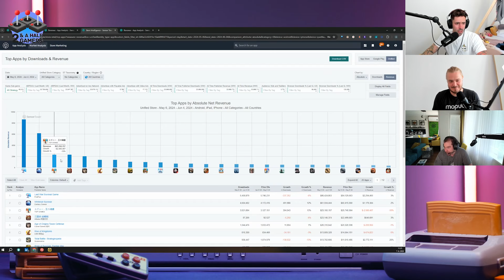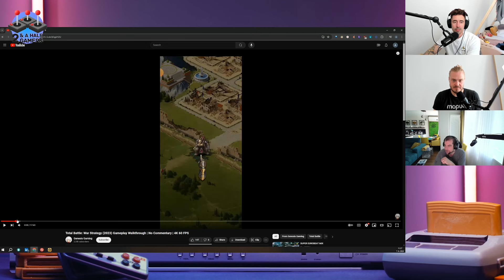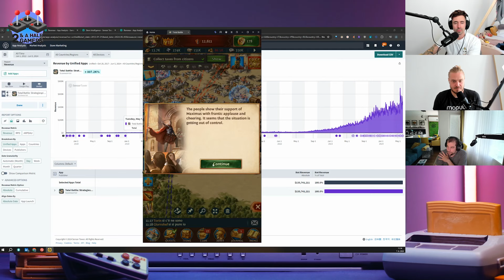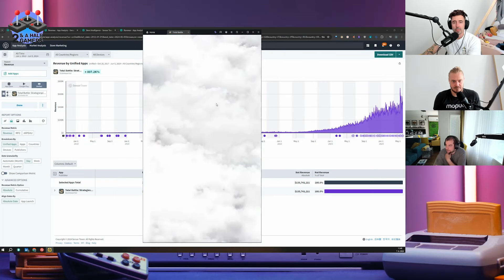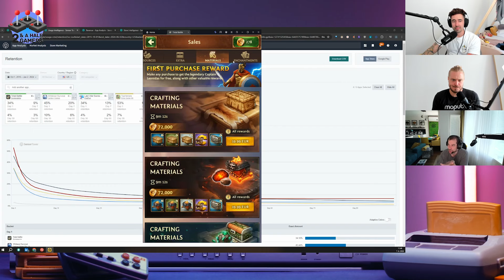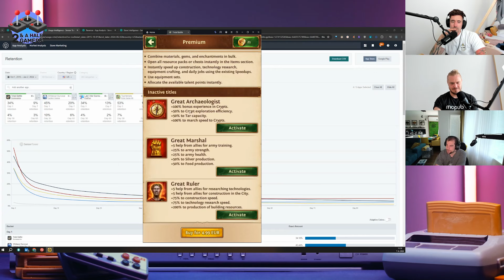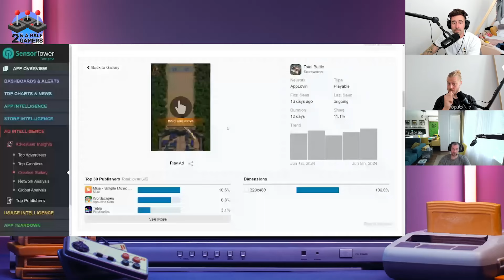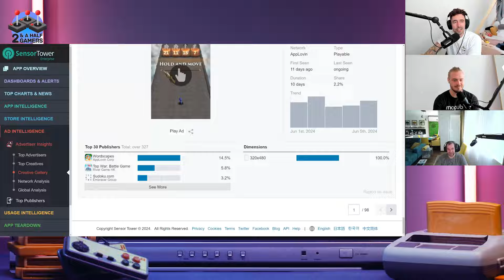Total Battle War Strategy: $600k/day revenue 4X genre success with innovative onboarding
Total Battle is a war strategy game that will allow you to become immersed in a fantasy world of battles between ancient civilizations, magic kingdoms, and great empires. Join the legendary heroes of the mighty kingdoms and build your empire in the magical world of Total Battle!

Join the company of legendary heroes in Total Battle who’ll defend their territory at all costs and fight against monsters, barbarians, wizards, elves, and other foes. Develop a base and establish a strong tower defense to win all the kings battles in this medieval strategy war game and become the Lord of all the Kingdoms!

This is no BS gaming podcast 2.5 gamers session #115. Sharing actionable insights, dropping knowledge from our day-to-day User Acquisition, Game Design, and Ad monetization jobs. We are definitely not discussing the latest industry news, but having so much fun! Let’s not forget this is a 4 a.m. conference discussion vibe, so let's not take it too seriously.
Panelists: ⁠⁠⁠⁠⁠⁠⁠⁠⁠⁠⁠⁠⁠⁠⁠⁠⁠⁠⁠⁠⁠⁠⁠⁠⁠⁠⁠⁠⁠⁠⁠⁠Jakub Remia⁠⁠⁠⁠⁠⁠⁠⁠⁠⁠⁠⁠⁠⁠⁠⁠⁠⁠⁠⁠⁠⁠⁠⁠⁠⁠⁠⁠⁠⁠⁠⁠r,⁠⁠⁠⁠⁠⁠⁠⁠⁠⁠⁠⁠⁠⁠⁠⁠⁠⁠⁠⁠ ⁠⁠⁠⁠⁠⁠⁠⁠⁠⁠⁠⁠⁠⁠⁠⁠⁠⁠⁠⁠⁠⁠⁠⁠⁠⁠⁠⁠⁠⁠⁠⁠Felix Braberg, Matej Lancaric⁠

Agenda
00:00 Epic intro
01:46 Overview of Total Battle and Score Warrior
04:43 The Success of Total Battle
06:31 Positioning of Total Battle in the 4X Genre
09:17 The Gameplay and Mechanics of Total Battle
21:08 The Future of Total Battle and the 4X Genre
25:03 Introduction to Total Battle and its monetization success
26:16 Unique mechanics: Onboarding tutorial and hospital system
30:39 Effective creatives and user acquisition strategies
37:13 Total Battle's Strong Presence on YouTube
46:56 Potential concepts for Total Battle's creatives
49:07 Success in the competitive 4X genre
Matej Lancaric
User Acquisition & Creatives Consultant
Felix Braberg
Ad monetization consultant
Jakub Remiar
Game design consultant
Takeaways
Total Battle has achieved significant success, generating $600k per day in IAP revenues.
The game features innovative onboarding mechanics, including a simulated 4X map within the city.
Total Battle incorporates puzzle mechanics and a story mode to engage players.
The game has experienced a surge in popularity, reaching a peak of $14 million in monthly revenues in May 2024. Total Battle is a successful 4X strategy game, generating around $600k per day.
The game features unique mechanics, such as an onboarding tutorial within the game's map and a hospital system for resurrecting troops.
Total Battle utilizes effective creatives and user acquisition strategies, with a variety of concepts and playables used to attract and engage players.
Total Battle demonstrates the potential for success in the competitive 4X genre.
Do you have UA questions nobody can answer? Ask ⁠⁠⁠⁠⁠⁠⁠⁠Matej AI⁠⁠⁠⁠⁠⁠ - the First UA AI in the gaming industry!